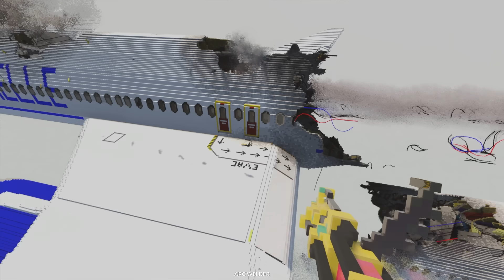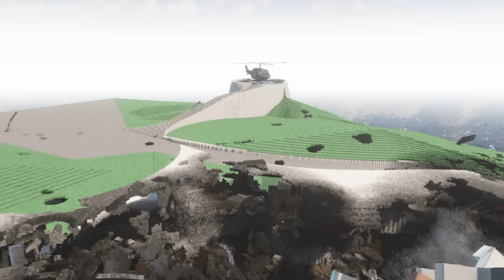METEOR Hits Plane While I'm INSIDE - Teardown Mods Gameplay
I'm back on the Boeing 737 map which recently got updated. It now includes working doors and a Cessna 172 Skyhawk. Last time I was on the plane I tried to survive lightning strikes but this time I need to survive a meteor shower. I also set off nukes and made a building collapse.

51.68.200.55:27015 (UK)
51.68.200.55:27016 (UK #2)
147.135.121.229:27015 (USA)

-Unturned Server-
Fudgy Gaming | Semi-RP | FudgyRoleplay.com | 24/7
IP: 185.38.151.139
Port: 28265